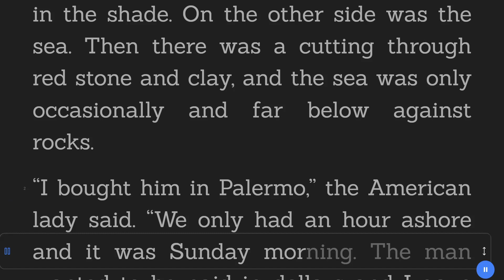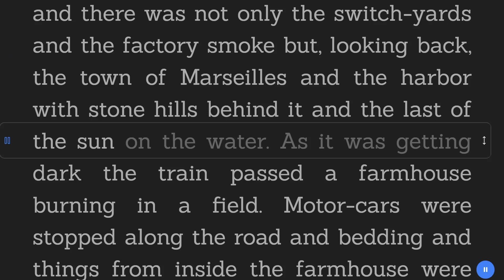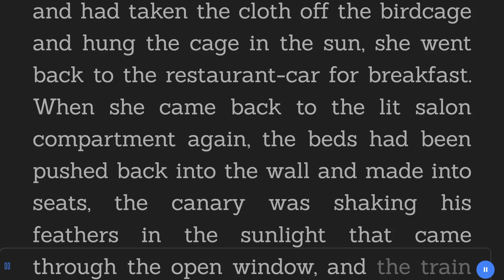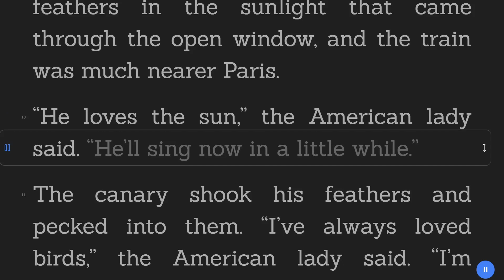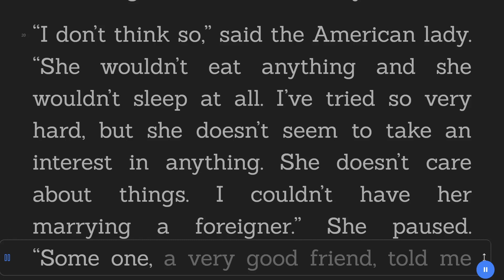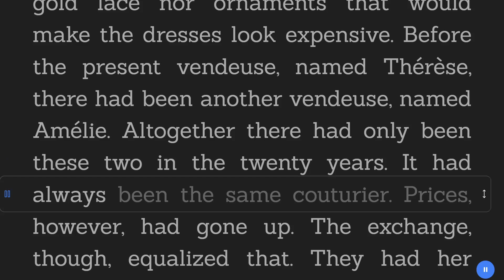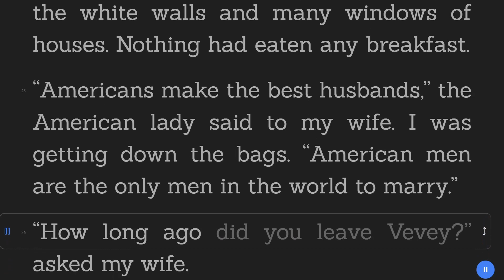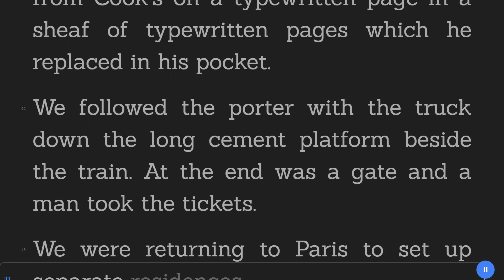A Canary for One - Ernest Hemingway - Romance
Title:  A Canary for One
Author: Ernest Hemingway
Genre: Romance
Category: Short Stories
Book description:

In the gripping story "A Canary for One" by Hemingway, a train ride from the French Riviera to Paris reveals a mix of emotions and hidden stories. Three Americans—a married couple and a middle-aged woman—travel through the night, sharing passionate reflections on love transcending borders. The woman, worried about a train crash, finds comfort in a canary she got in Palermo. Outside, there's a fiery house and wrecked vehicles, a sharp contrast to the delicate bird in her cage.